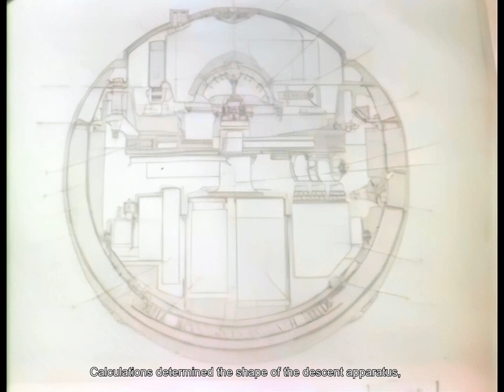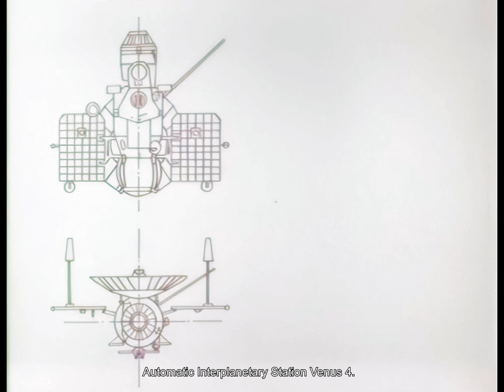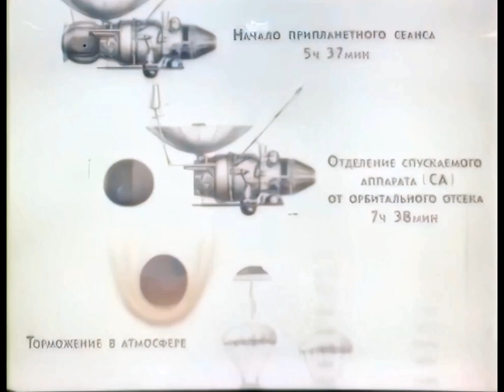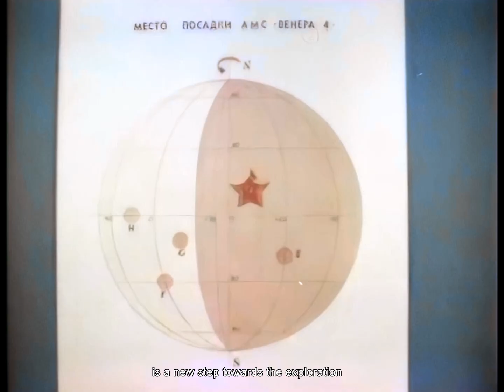Venera-4 Documentary (1967, English Subs, AI Upscale, Restored Color,) - Venus, Soviet, Space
Restored Soviet documentary from 1967 about the Venera-4 (Venus 4) mission. Extensive footage of hardware being assembled on Earth is shown. Models are then used to illustrate the mission in detail.

AI upscale (Topaz AI) was used to resample the film to full HD resolution. While it works in most cases, some artifacts are present in some sequences.

Subtitles were added. The text was adapted from an automated translation and is not literal.
The original footage was supplied by "for all mankind" - many thanks!

Sound and image cleanup,  conversion to original 24 fps frame rate, geometry correction and AI upscale and color restoration by RetroSpace HD.

Venera 4 (Венера-4, lit. 'Venus-4') was a 1967 probe in the Soviet Venera program for the exploration of Venus. The probe comprised a lander, designed to enter the Venusian atmosphere and parachute to the surface, and a carrier/flyby spacecraft, which carried the lander to Venus and served as a communications relay for it.

For the first time, in situ analysis of the atmosphere of another planet was performed and the data sent back to Earth; the analysis included chemical composition, temperature, and pressure. The measured ratio of carbon dioxide to nitrogen of about 13 corrected the previous estimates so much (an inverse ratio was expected in some quarters) that some scientists contested the observations.

The main station detected no radiation belts; relative to Earth, the measured magnetic field was 3000 times weaker, and the hydrogen corona was 1000 times less dense. No atomic oxygen was detected.

All the data suggested that water, if it had been present, had leaked from the planet long before. This conclusion was unexpected considering the thick Venusian clouds.

Because of the negligible humidity, the sugar lock system, employed on Venera 4 in case of a water landing, was abandoned in subsequent Venus probes.

Andrew Hamburg
Andy Ball
Asbjørn
Bathypterois
Bill Hurley
Darcy Barrett
David Graves
Drew Granston
Ellie Burack
Elpacholag
Francis Bernier
Francisco Forero
Gary Smith
Gio Pagliari
Glenn W. Hussey
Iain J
Jackson Johnson
Jan Strzelecki
Jeff Pleimling
Jules E
Kevin Spencer
Marco Zambianchi
Martin J Lollar
Michael Pennington
Nathan Koga
Nathan Westwick
Noah Soderquist
Popio
Rick Durr
Ryan Hardy
Scott Manley